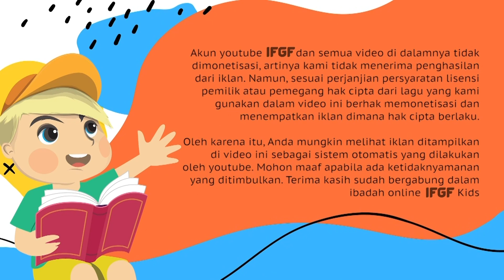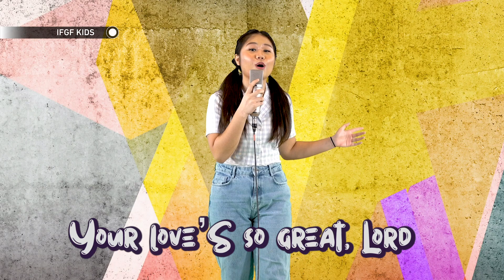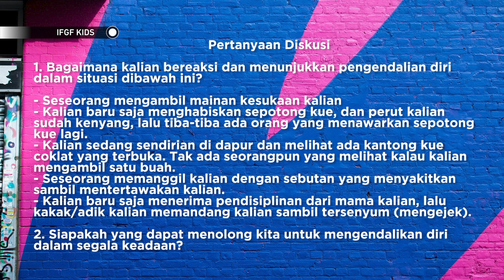A Self-Controlled Leader - Eben Haezer Herlimtan (usia 8-12 tahun)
Welcome to IFGF Kids Online Service (25 July 2021) Special for kids with age range 8-12 years old.
Our service will start at 10 am (JKT).